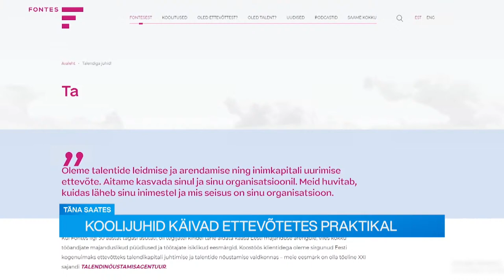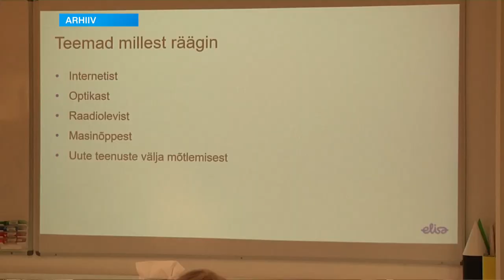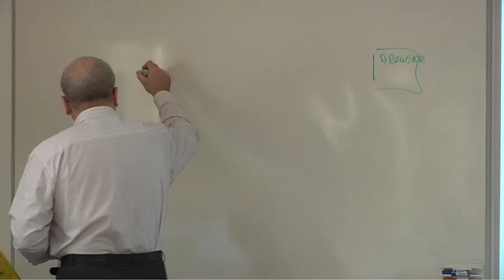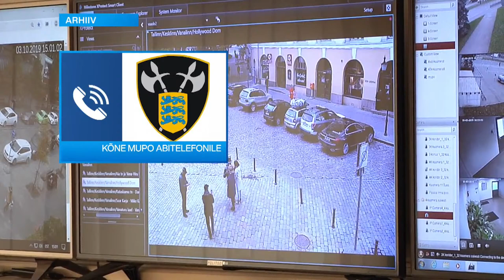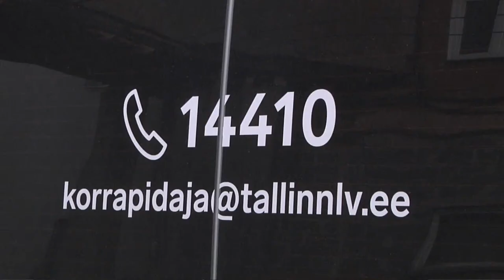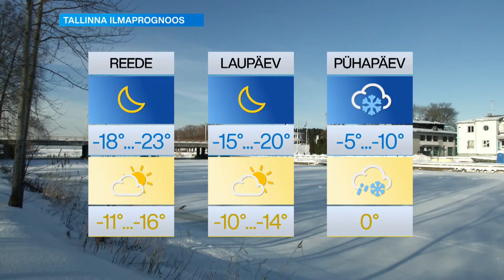18.02.2021 - Tallinna uudised